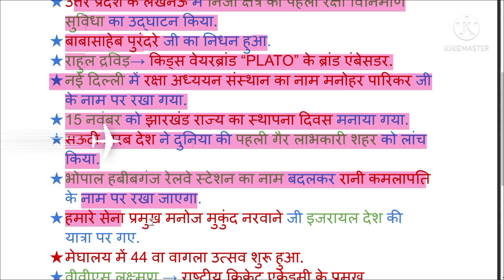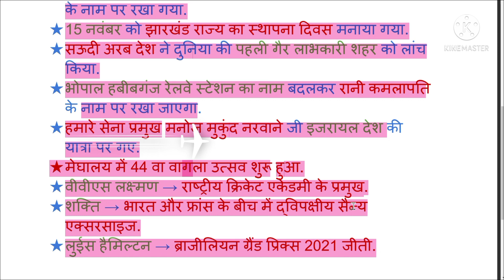1 मिनट Revision 16 नवंबर Part-17.